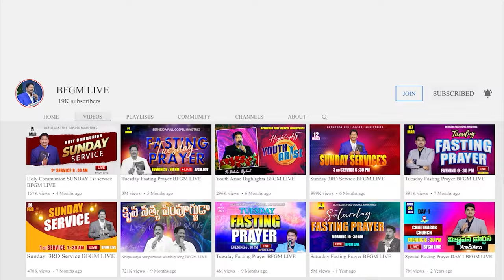Today's promise 01.03.2024 | BFGM LIVE